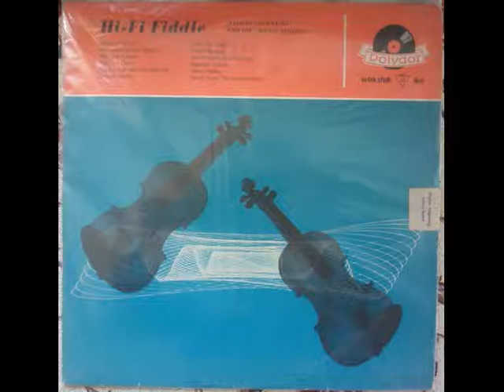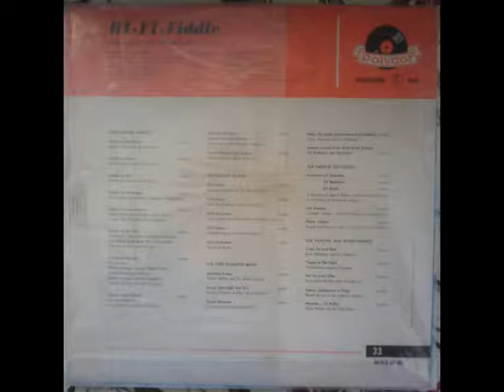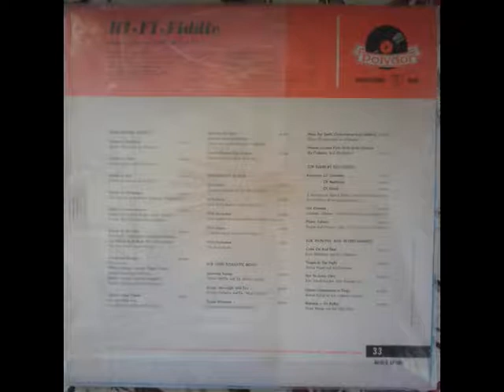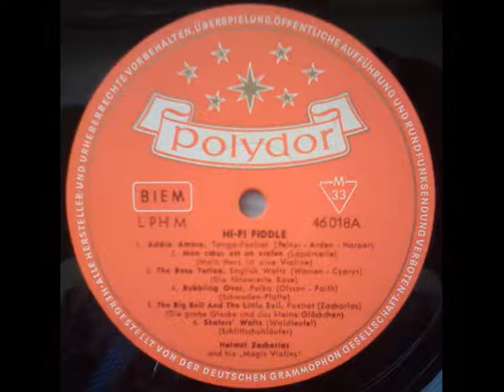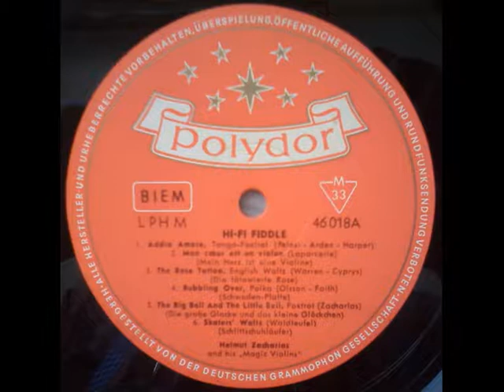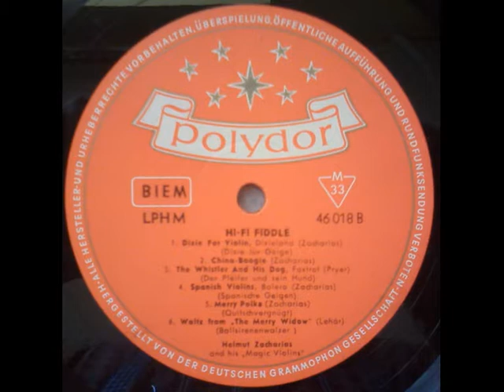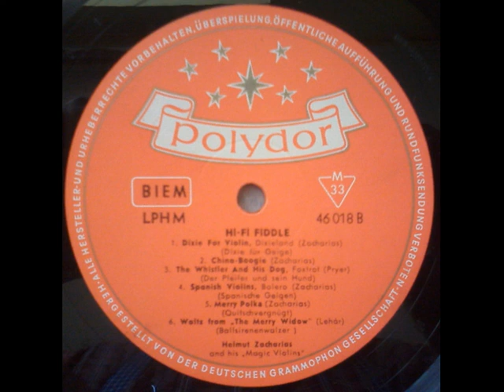Helmut Zacharius Hi Fi Fiddle (1958)